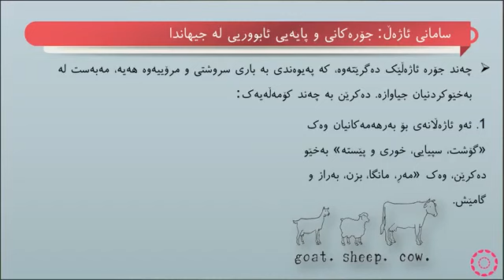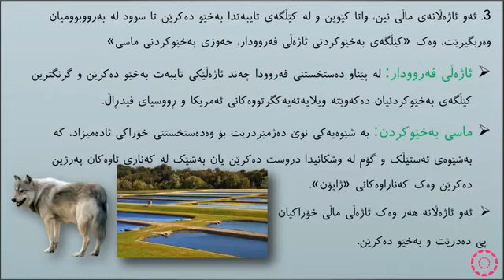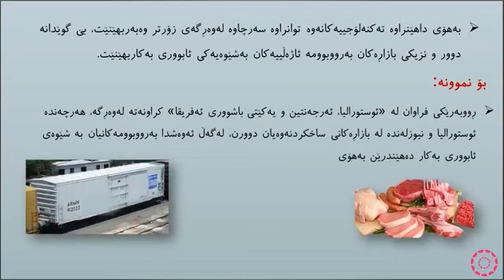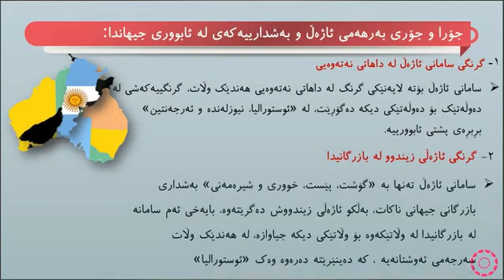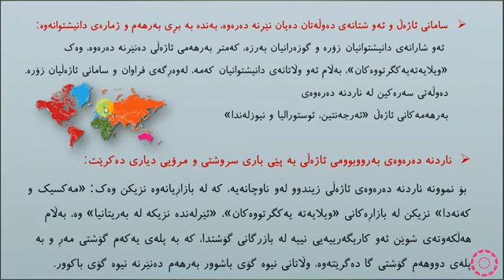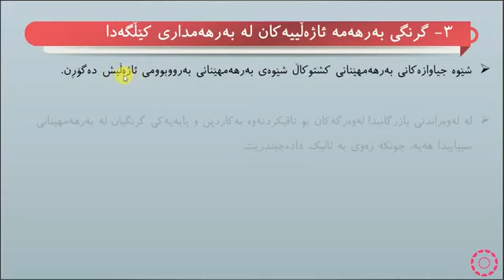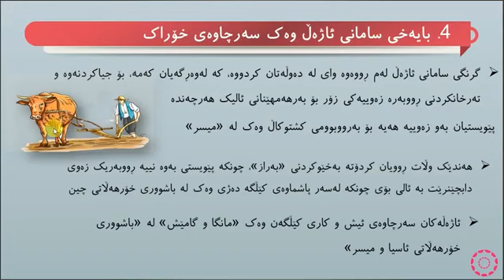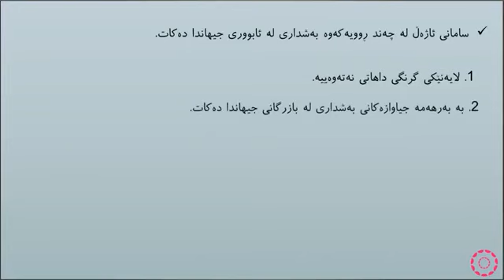پۆلی 12 وێژەیی جیۆگرافیا وانەی(3-1) سامانی ئاژەڵ